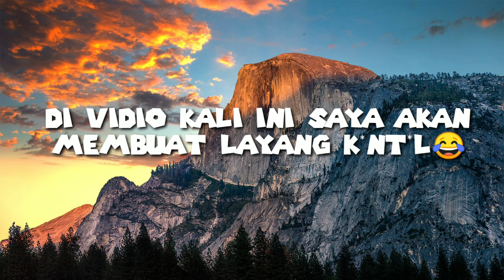🔴 AMAZING membuat layangan burung perkutut bulu lebat KEREN